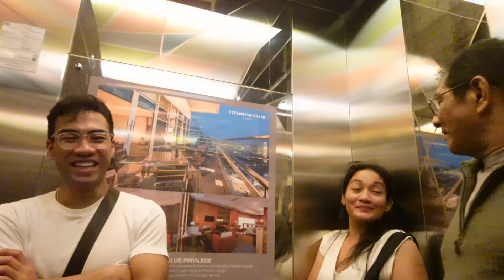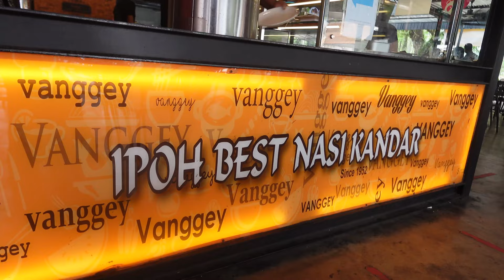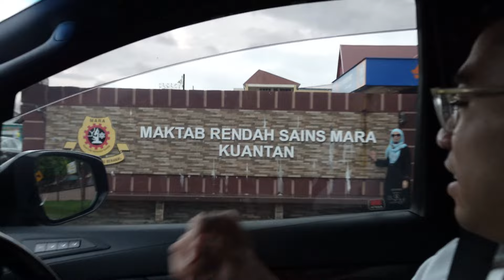MRSM REUNION (father's edition) VLOG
Edited and Produced by Lofty Crew Productions

My other platforms:
instagram, @ishraqkamarudin